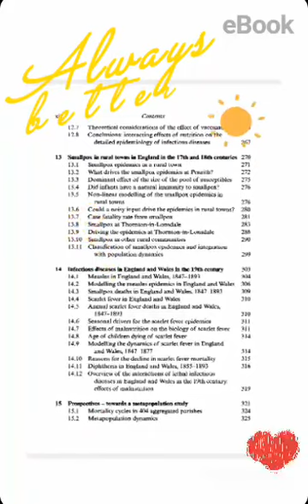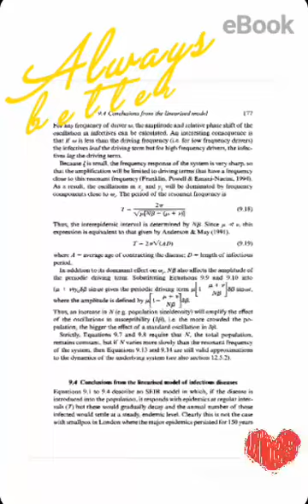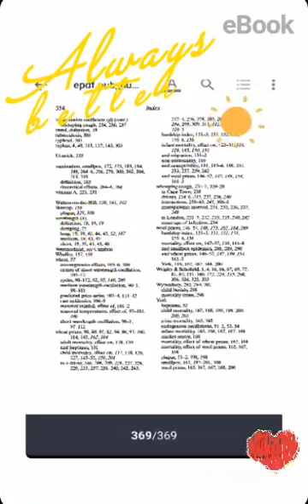Human Demography and Disease Scott & Duncan 2005 @ Cambridge University Press.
Video dari Julius Sutrisno Farm